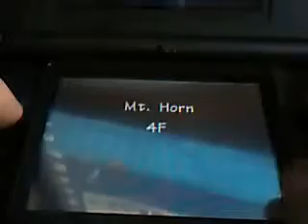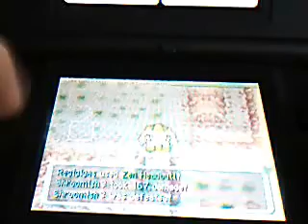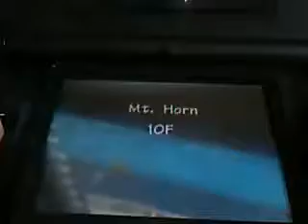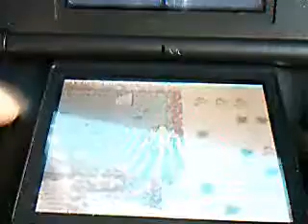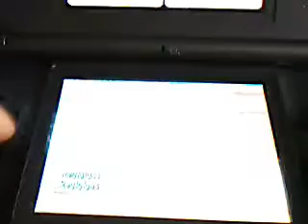Regigigas is a Stalker!!!!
Regigigas goes on a stalking spree. Who will he stalk?